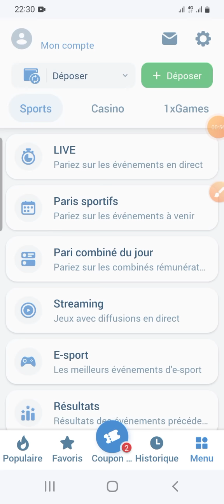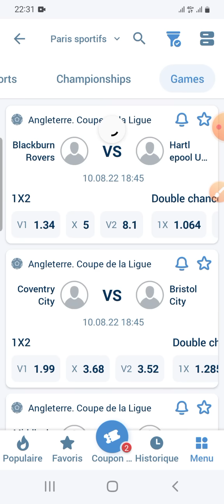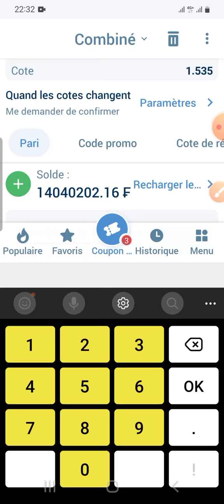1xbet Coupon de 40.000f disponible sur la chaîne ⛓️ ⛓️ ⛓️ ⛓️